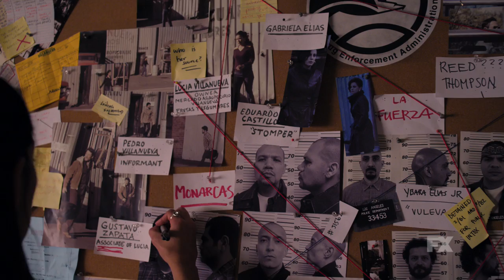Snowfall | Season 2 Ep. 6: The Offer Preview | FX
Franklin must deal with his past in order to retrieve stolen merchandise. Teddy and Matt take a trip to Central America. Now in the crosshairs of La Fuerza, Lucia and Gustavo set out to find the one thing that can save them.

In the new season of Snowfall, everyone is working toward their ultimate goals of money, power, and influence as we enter 1984 in Los Angeles. Franklin is starting to experience the perils of success, Teddy finds his off-book drug-funded operation may be vulnerable from unexpected sources, and the drug-running couple, Gustavo and Lucia, discover the potency of crack and try to exploit it.